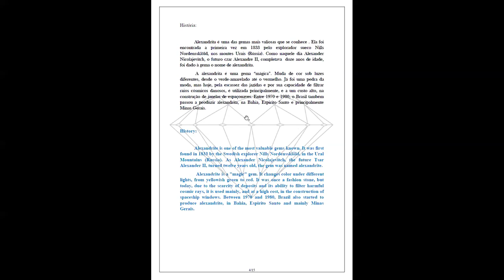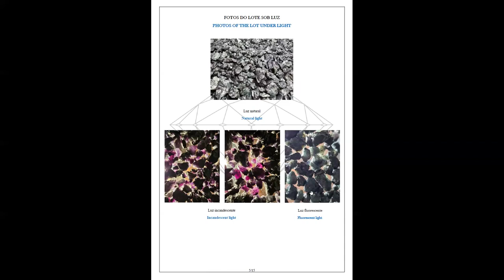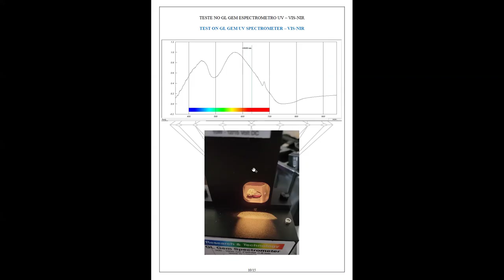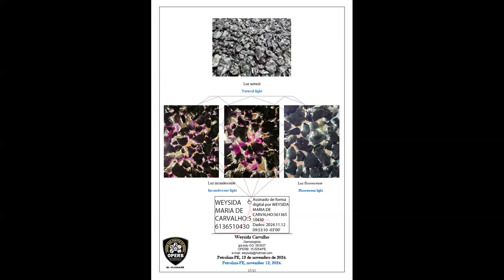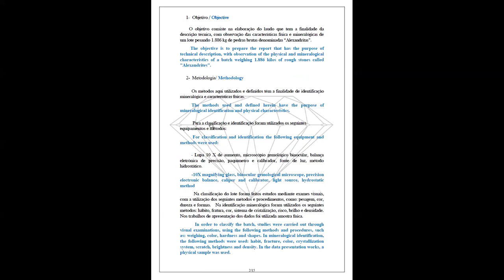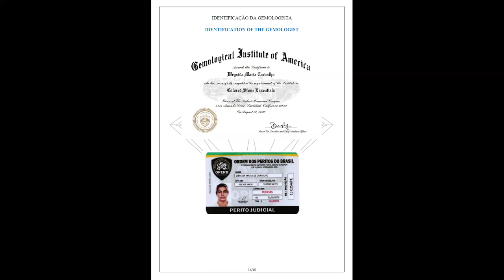Cat Anubis Coin 👉 Laudos Gemológicos 👉 Certificados de Valoración de las alejandritas 👉 Garantías